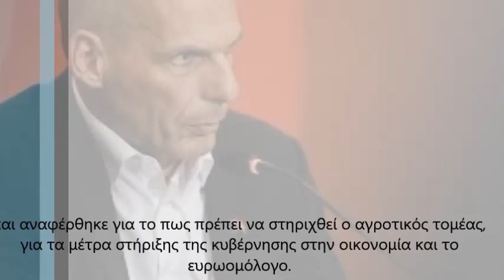Ο Γιάνης Βαρουφάκης στην εκπομπή "Εκατέρωθεν"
Ο Γιάνης Βαρουφάκης   – Γραμματέας του ΜέΡΑ25 - μίλησε την Δευτέρα 6 Απριλίου στον ραδιοφωνικό σταθμό Aegean Voice 107.5 «Η Φωνή του Αιγαίου» και στην εκπομπή «Εκατέρωθεν» με τη Δανάη Μαύρου

Ο κος Βαρουφάκης μίλησε στην εκπομπή μετά από πρόσκληση της κας Μαύρου και με αφορμή τις τελευταίες εξελίξεις σε πολιτικό και οικονομικό επίπεδο ελέω πανδημίας

Ο Γραμματέας του ΜέΡΑ25 αναφέρθηκε στο σκηνικό που έχει διαμορφωθεί με την πανδημία να έχει κυρίαρχο ρόλο σε όλες τις αποφάσεις των πολιτικών και αναφέρθηκε για το πως πρέπει να στηριχθεί ο αγροτικός τομέας, για τα μέτρα στήριξης της κυβέρνησης στην οικονομία και το ευρωομόλογο.

Τόνισε ότι οι δράσεις της Κυβέρνησης οφείλουν να έχουν ως στόχευση την πραγματική οικονομία και κατέθεσε και τις προτάσεις του ΜέΡΑ 25 προς την κατεύθυνση αυτή..